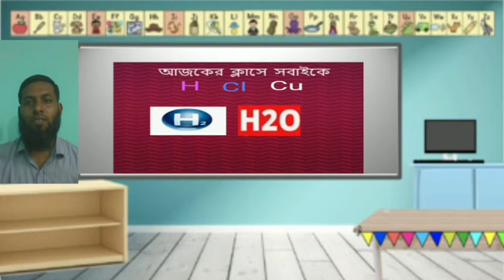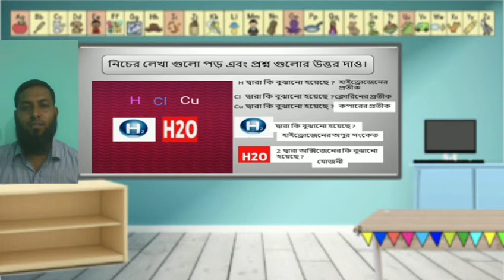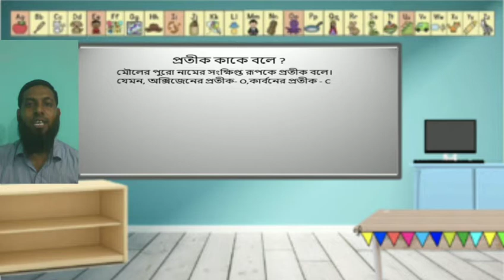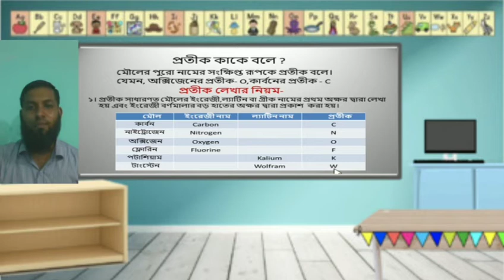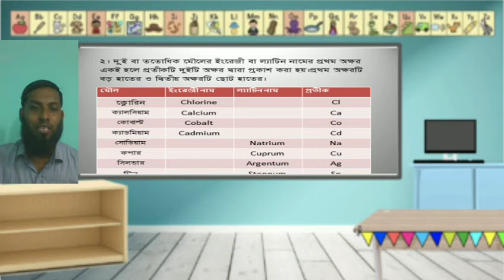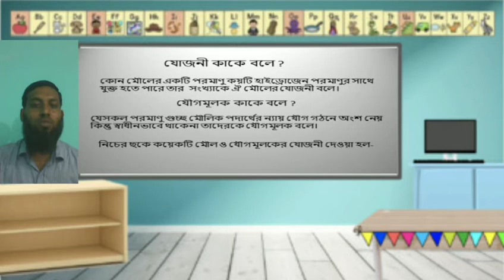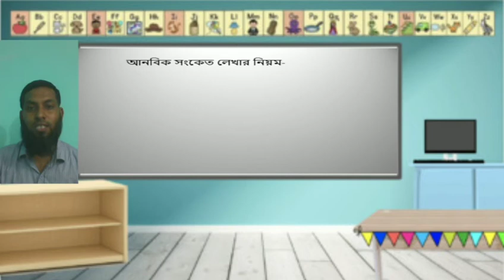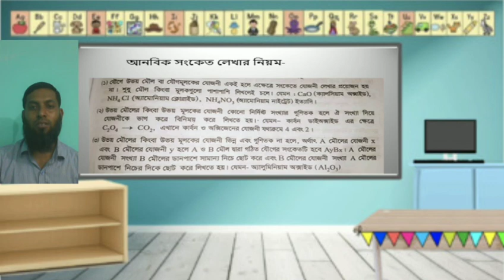শ্রেণী ৮ম,বিষয়- বিজ্ঞান,অধ্যায় -৮ম(রাসায়নিক বিক্রিয়া) পর্ব- ১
প্রতীক,সংকেত,যোজনী।